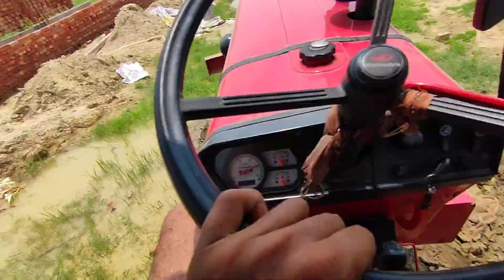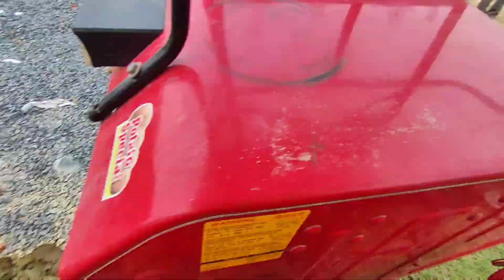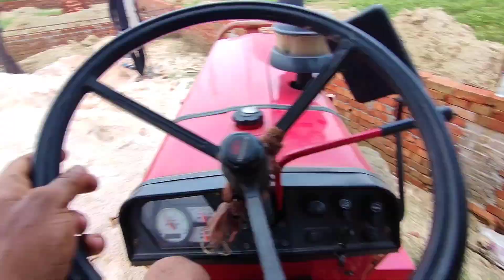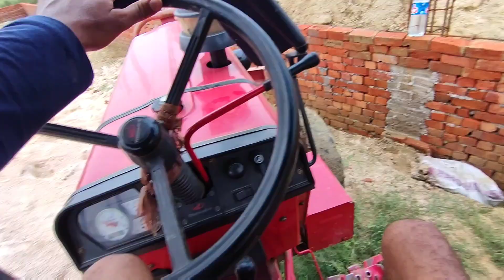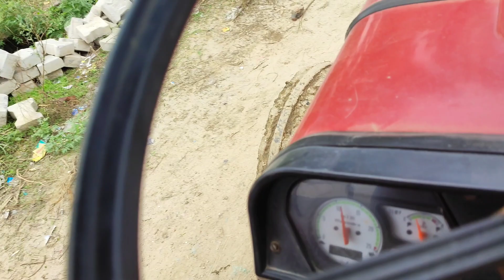खाली भी नही निकल पाया 🤣 || Sonalika 60 Stuck in mud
अगर आप बात करना चाहते है तो instagram ID -Takki fans